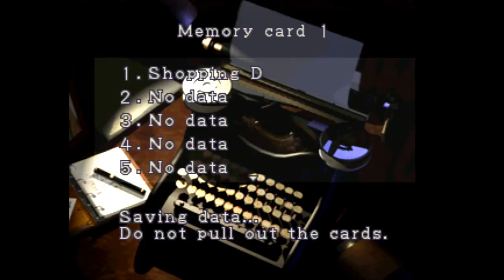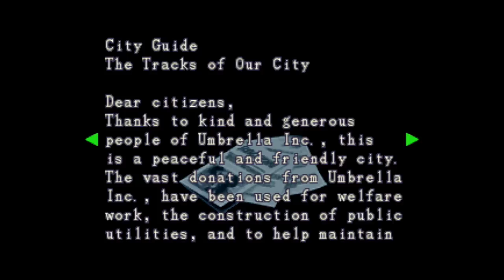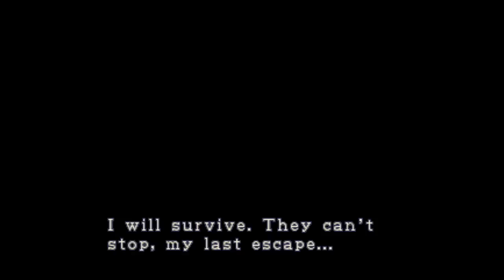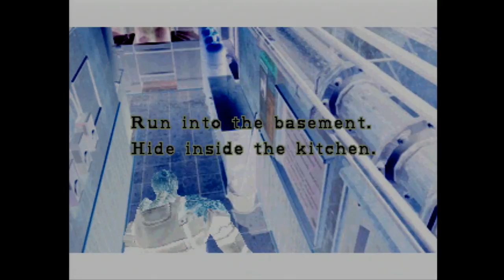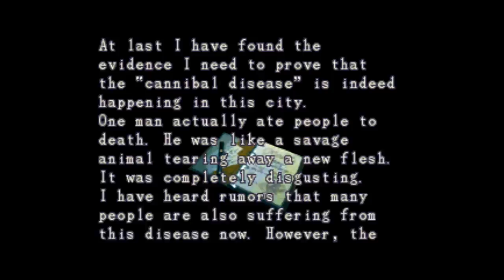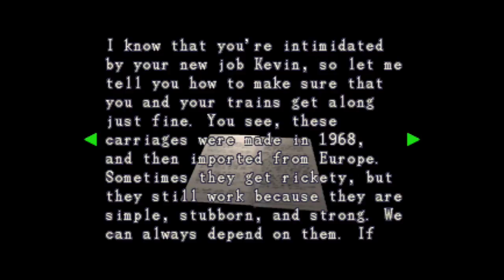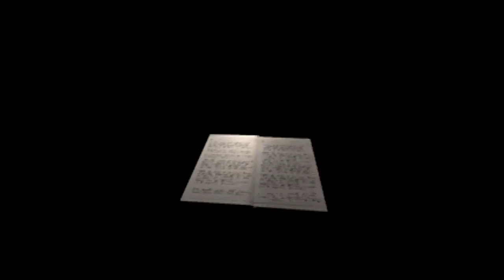Two Best Friends Play Resident Evil 3: Nemesis (Part 3)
Journal of Brad "Total Badass" Vickers:

"How many times have I been interviewed by the Raccoon City newspaper? I lost count, honestly. Every time I'm chilling out at my favourite local restaurant, yknow the place, next to that stupid monument with the book? They come and hassle me. "Oh Mr Vickers, you're so cool and handsome! Tell us again how you saved the rest of the S.T.A.R.S team back when they got lost in the woods!" Nearly every day with that kind of thing. It's kind of annoying, but really, when you're as much of a local hero as I am, what can you do but oblige?"